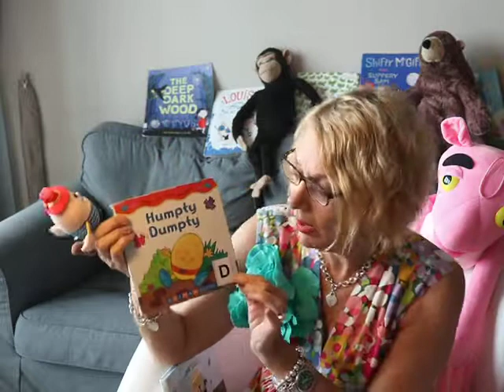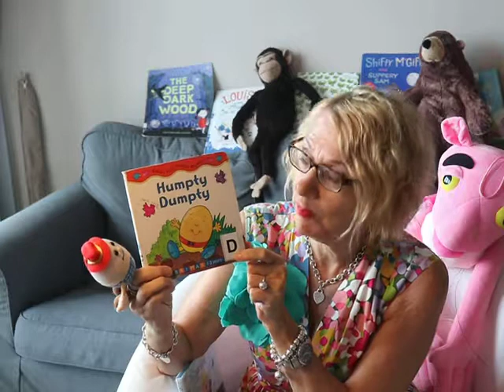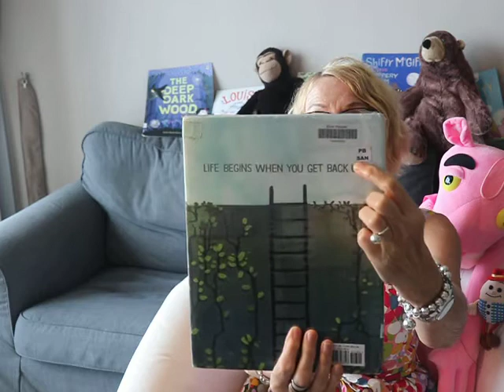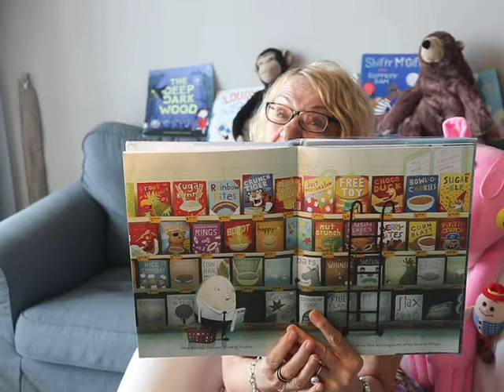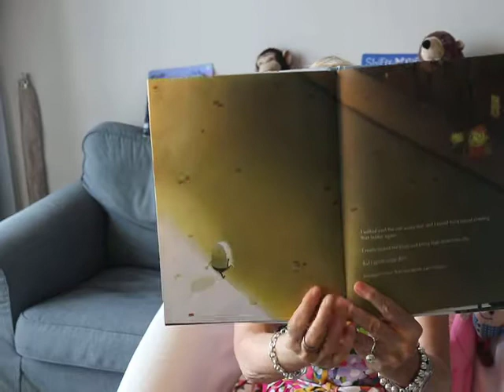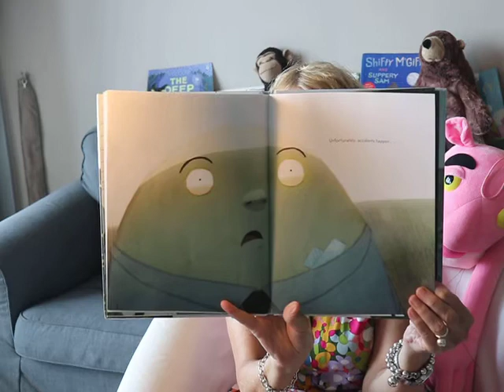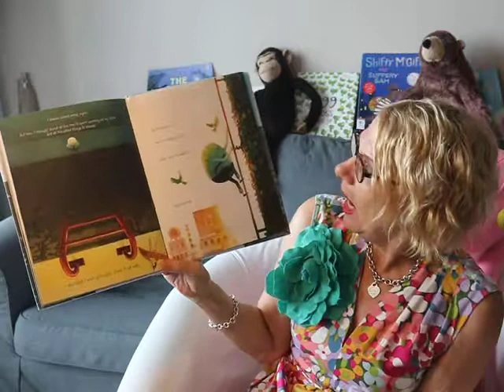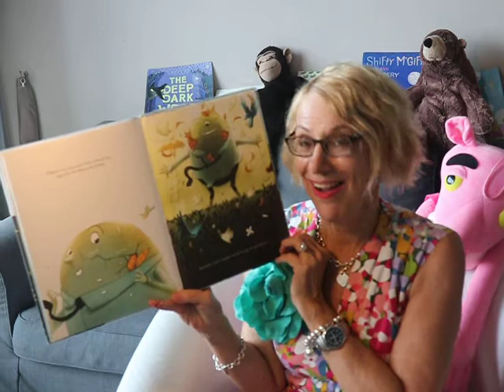8. Humpty Dumpty Part 1 and 2 by Dan Santat FABULOUS!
Don't miss this story video just because you think you know the story because yes Part 1 reminds of what happened to poor Humpty Dumpty.  BUT what happened next?  Dan Santat book After the Fall tells us and it's wonderful!